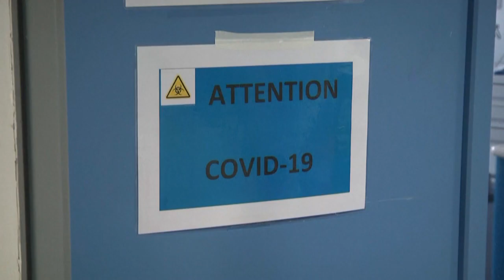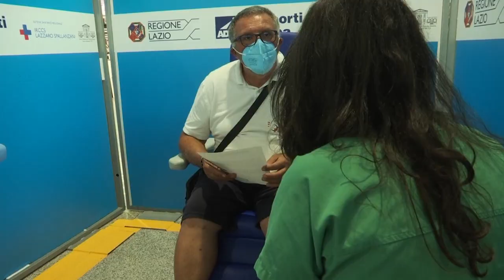Európa a negyedik hullámra készül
Egyre többen kerülnek kórházba, a szakemberek közben az oltás fontosságát hangsúlyozzák.